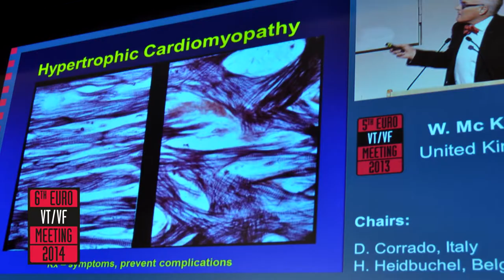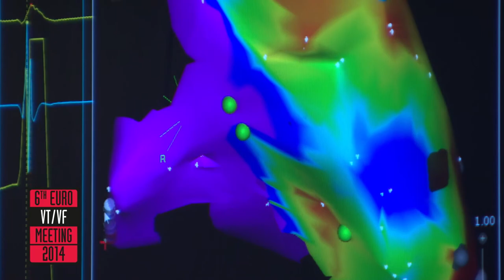Invitation to the 6th EURO VTVF meeting 2014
Willkommen zum 6. Euro VT/VF Meeting 2014

Liebe Kollegen und Freunde,

das 5. Euro VT/VF Meeting liegt nun hinter uns und es hat trotz einiger Beeinträchtigungen durch das Sturmtief Xaver einmal mehr alle unseren vorherigen Treffen in den Schatten gestellt. Zahlreiche wichtige Ideen und Impulse aus dieser Konferenz werden unser Fachgebiet beeinflussen und bereichern. Das zeigt auch das große Echo, das unsere Konferenz dieses Mal in den Fachmedien fand.

Neue Techniken wie Leadless Pacer und subkutane Defibrillatoren, neue Behandlungsansätze wie die Modulation des Autonomen Nervensystems zur Beeinflussung und Verhinderung von Arrhythmien, erfolgreiche Strategien zur Verringerung von Infektionen und anderen Komplikationen, aufsehenerregende Daten und Ergebnisse aktueller Studien und nicht zuletzt kreative Denkanstöße, althergebrachtes zu hinterfragen und neue Wege zu suchen: Das waren die Zutaten für einen Kongress, der uns wohl alle beflügelt hat.

Dieser schöne Erfolg spornt uns umso mehr an, das 6. Euro VT/VF Meeting 2014 zu einer hoffentlich noch spannenderen Veranstaltung zu machen. Gern laden wir Sie heute ein, am 5./6. Dezember 2014 in Berlin dabei zu sein und unser Meeting zu besuchen.

Auch das 6. EURO VT/VF Meeting in Berlin wird ein Forum für die international führenden Kolleginnen und Kollegen auf dem Gebiet der ventrikulären Arrhythmien sein, das es uns allen ermöglicht, von den Erfahrungen und Ideen der Besten ihres Faches zu lernen und zu profitieren.

Wir hoffen, Ihr Interesse geweckt zu haben und freuen uns darauf, Sie in Berlin willkommen zu heißen.

K.-H. Kuck

P. Della Bella

G. Hindricks

P. Jais

Die Konferenz ist beim beim European Board of Accreditation in Cardiology akreditiert.